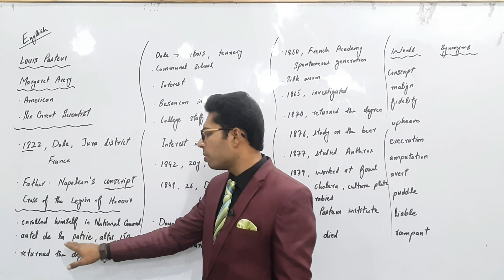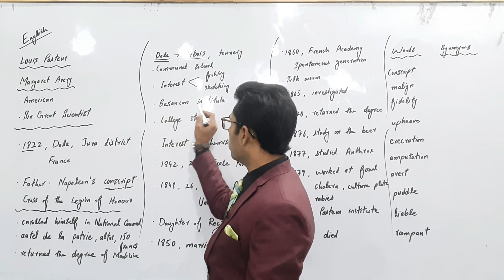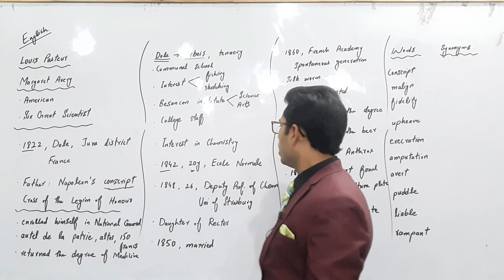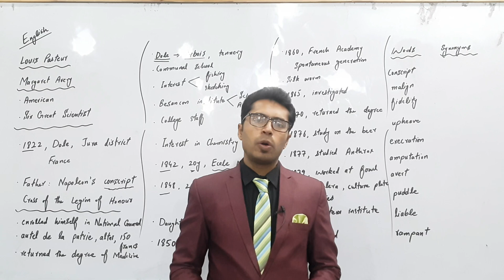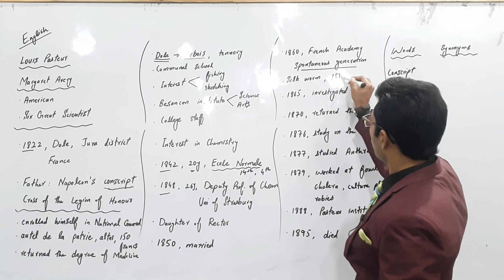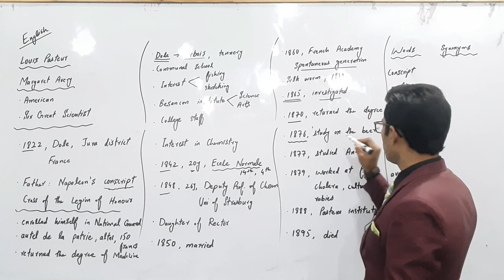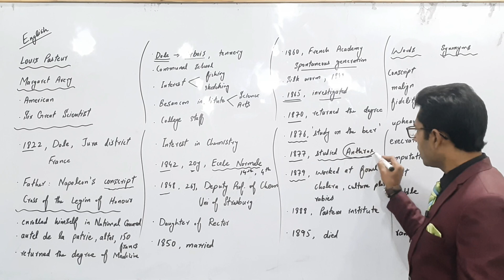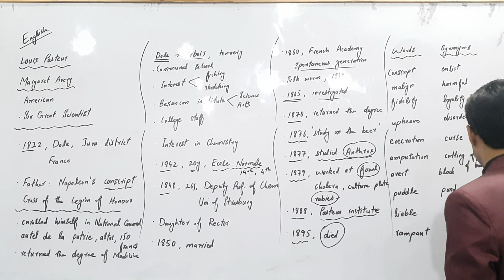Louis Pasteur | Hero No.4 | Intermediate Part-ll | Margaret Avery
In this video, we explore Hero No. 4 from the Intermediate Part 2 syllabus, written by Margaret Avery. This lesson highlights the remarkable life and contributions of Louis Pasteur, a renowned scientist whose discoveries revolutionized the field of medicine and microbiology. Known for his groundbreaking work in developing the process of pasteurization and creating vaccines for deadly diseases like rabies, Louis Pasteur's dedication to science saved countless lives.

Watch this detailed overview to understand Pasteur's contributions, his struggles, and how his work continues to impact our lives today. Perfect for students preparing for exams and anyone interested in learning more about one of the greatest scientists in history!